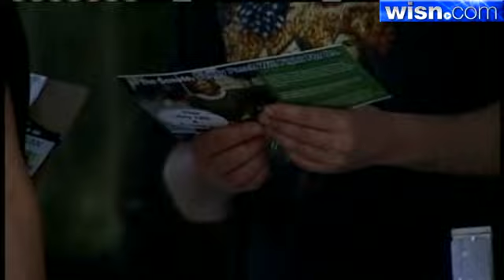Tuesday Voters Go To The Polls For Recall Elections For State Senators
Tuesday voters head to the polls to pick the democrats running in the recall elections for State Senators.